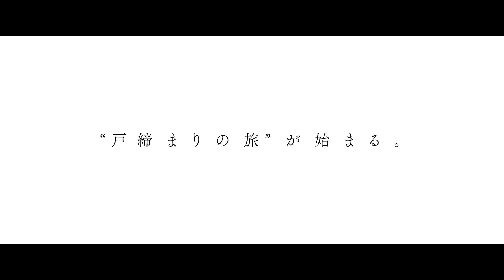映画『すずめの戸締まり』WEB CM-挨拶編-(入プレ告知あり)【11月11日(金)公開】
第73回 ベルリン国際映画祭「コンペティション部門」正式出品決定！
 新海誠監督 集大成にして最高傑作『すずめの戸締まり』大ヒット上映中！

‹作品概要›
公開日：2022年11月11日（金）
作品タイトル：『すずめの戸締まり』
原作・脚本・監督：新海誠
声の出演：原菜乃華、松村北斗
　　　　　深津絵里、染谷将太 伊藤沙莉 花瀬琴音 花澤香菜 神木隆之介
　　　　　松本白鸚
キャラクターデザイン：田中将賀
作画監督：土屋堅一
美術監督：丹治匠
主題歌：RADWIMPS「すずめ feat.十明」「カナタハルカ」
制作：コミックス・ウェーブ・フィルム
制作プロデュース：STORY inc.